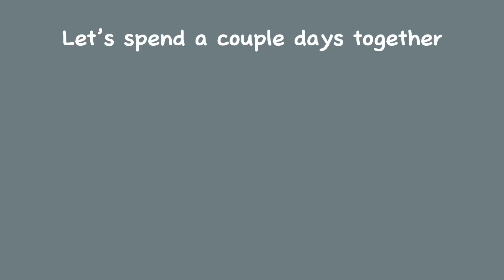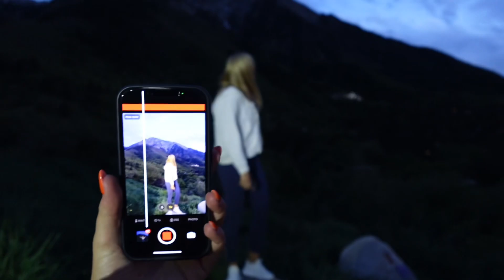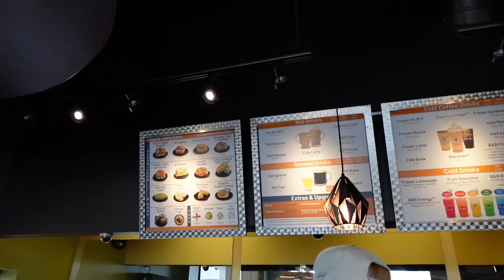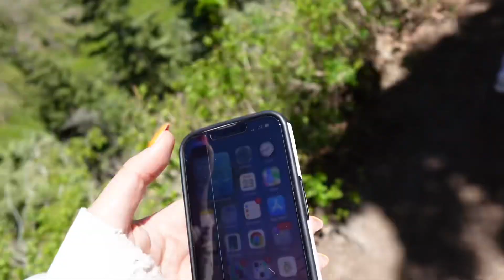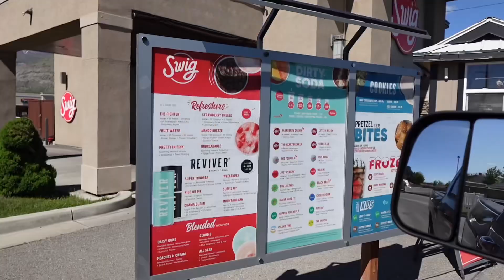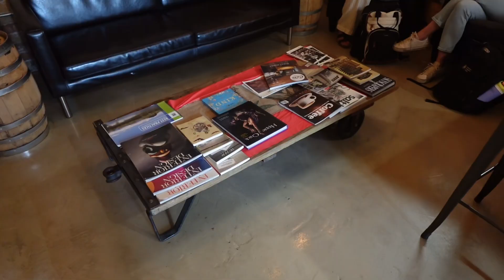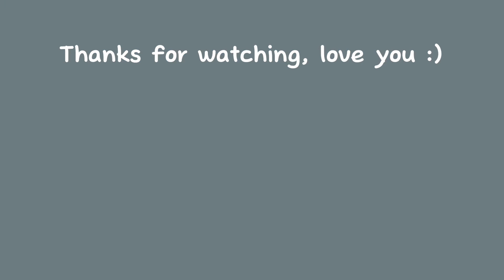Spend the week with me// travel prep, Hannah came to visit, exploring Utah ⛰️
Pink shirt
Adidas under $80
Red golf skirt
White golf skirt

Socials -
Amazon storefront